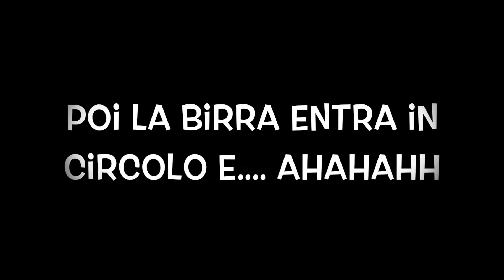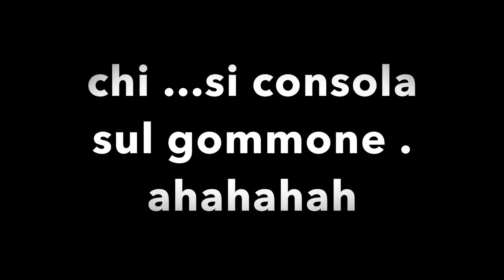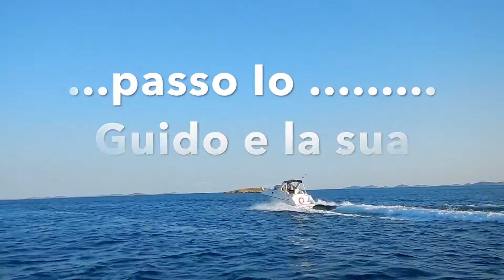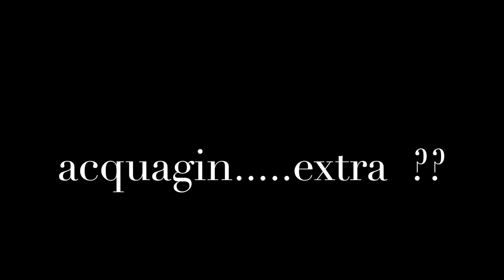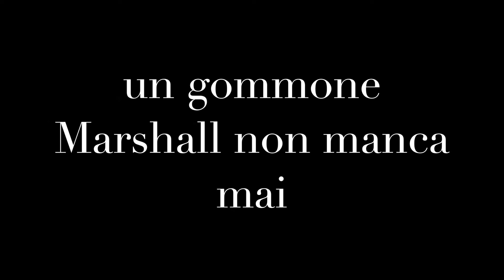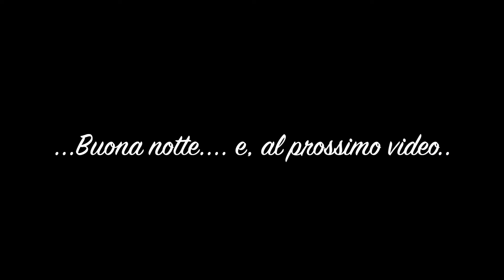Sgommonate varie e isola di Zut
.Zut e dintorni . abbuffate . navigazioni. di vari gommoni visti da vicino cercando di capirne assetto.